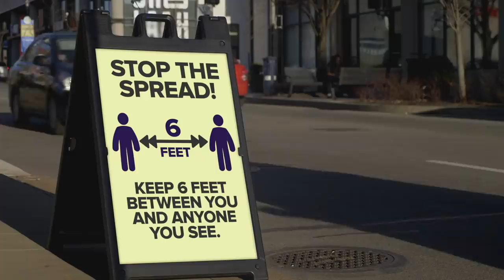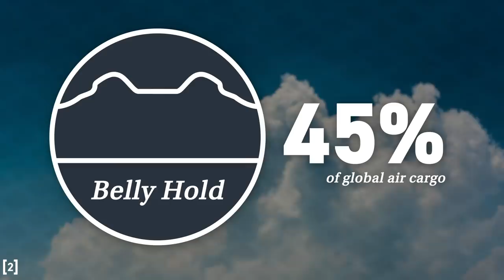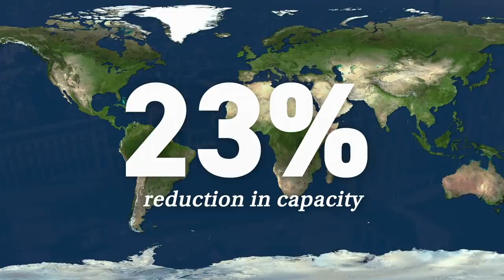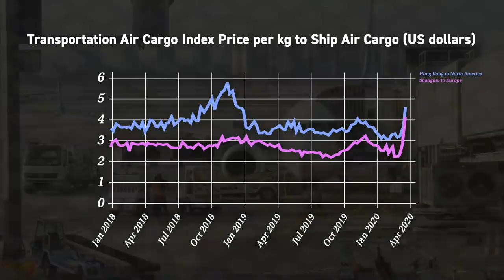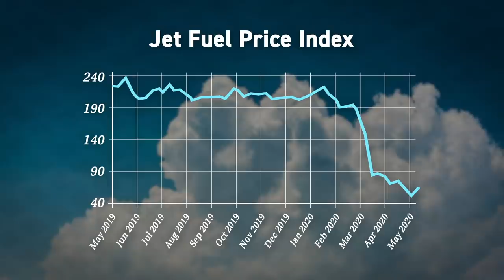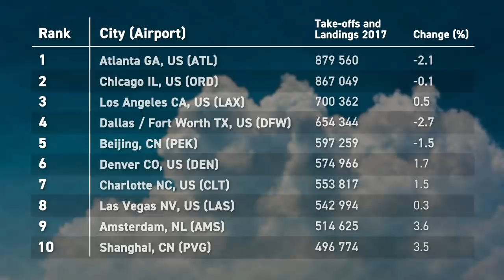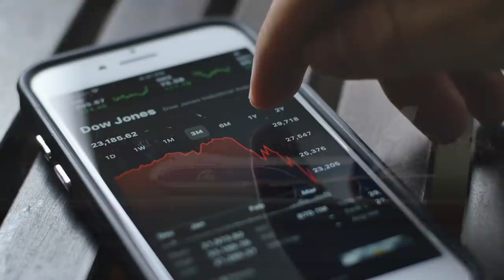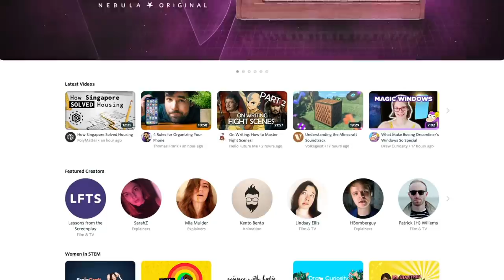Air Cargo's Coronavirus Problem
Sign up for an annual CuriosityStream subscription and also get a free Nebula subscription (the new streaming platform built by creators)